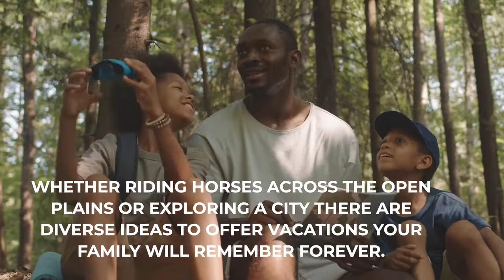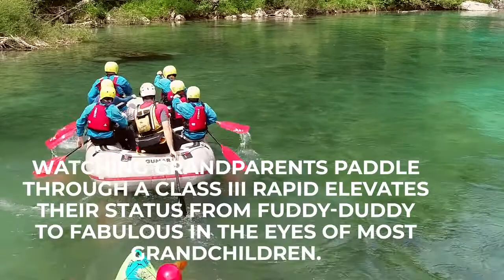Best Multigenerational Family Friendly Vacation Ideas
Looking for a way to spice up your everyday life with your family? Need to go on a vacation? Here are some fun, family friendly vacation ideas for all members of your family.

Parent Project's goal: Nearly 54 million seniors today make up approximately 20% of the total U.S. population. As the baby boomer generation (born approximately between 1946 – 1965) continues to age, approximately 10,000 will turn 65 every day for the next 20 years! Parent Projects is a multi-sided media platform where family, friends and professional advocates of the aged connect with “verified” senior-oriented professionals and resources focused on downsizing. We take the stress and intimidation out of the process for families relocating in Phoenix using our educational and self-help downsizing guides found at ParentProjects.com. Through the Parent Projects "Verified" Professionals program, advocates can access the pre-screened professional services they need on their terms with the financial and personal safety peace-of-mind their families deserve.

0:00 - Intro
0:28 - Dude Ranches
0:55 - All- inclusive Caribbean resorts
1:17 - River Rafting
1:39 - Cruises
2:13 - Outro